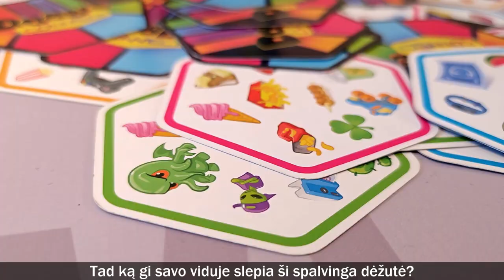Dobble Connect (2023) - Apžvalga ir Taisyklės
Skirtukai
0:00 Pradžia
0:15 Pristatymas
0:50 Pasiruošimas
1:20 Žaidimo tikslas
1:57 Žaidimo eiga
3:40 Apibendrinimas